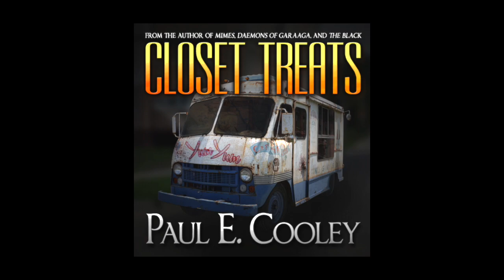School's Out - Closet Treats - Episode 01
Closet Treats - Episode 01 - School's Out
Purchase Ebook/Paperback
Written and performed by Paul E Cooley

Art by Scott E Pond Designs

"Scooby-doo Where Are You" lyrics by David Mook and Ben Raleigh

Support the podcast and get access to published and unpublished books all voiced by the author! Visit ShadowPublications.com for details.

Do you like coffee or tea? Go check out and help out a new business and get the dead in your cup.